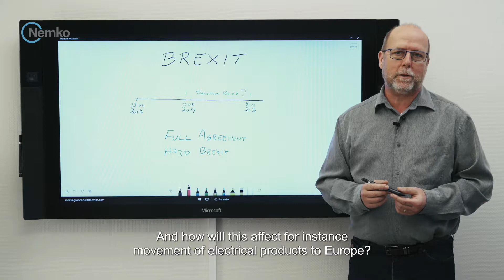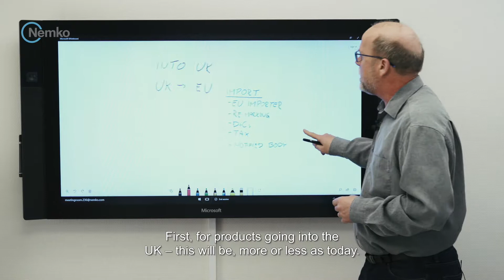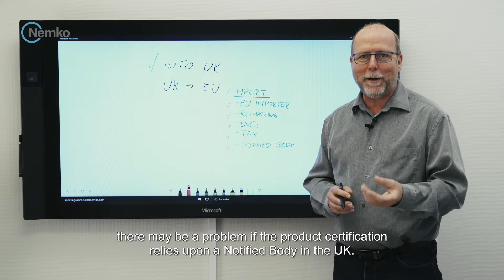Important on Brexit - with subtitles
Brexit may introduce serious changes for many importers and manufacturers of electrical equipment. Get a quick introduction to what these consequences may be for you.
to find out more go to: nemko.com